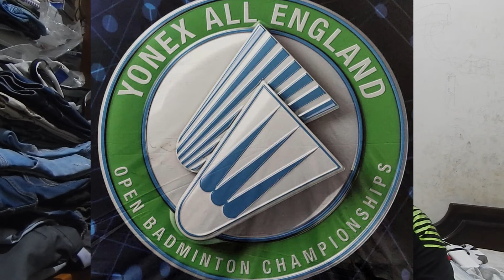HARUS ADA LANGKAH PASTI YANG DILAKUKAN OLEH INDONESIA !!